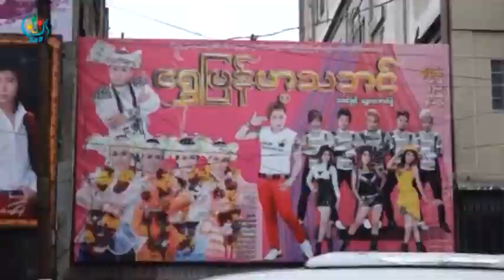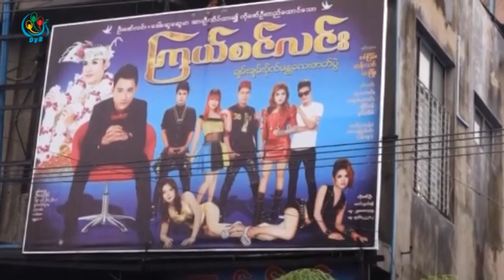DVB - ဇာတ္သဘင္ေၾကာ္ျငာ ဆုိင္းဘုတ္မွာ သရုပ္ပ်က္၀တ္စားလွ်င္အေရးယူမည္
DVB TV -  ဇာတ္သဘင္ေၾကာ္ျငာအတြက္ သရုပ္ပ်က္အ၀တ္အစားေတြ၀တ္ျပီး ဆိုင္းဘုတ္ေထာင္ ေၾကာ္ညာရင္ အေရးယူေတာ့မွာျဖစ္ပါတယ္။ ေစာနန္းသတင္းေပးပို႔ထားပါတယ္။